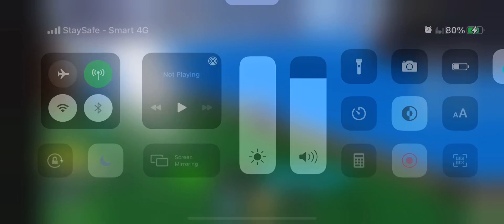Getting to max level in blox fruit